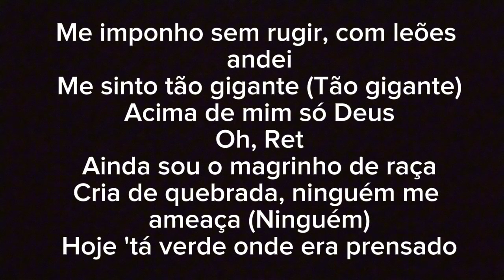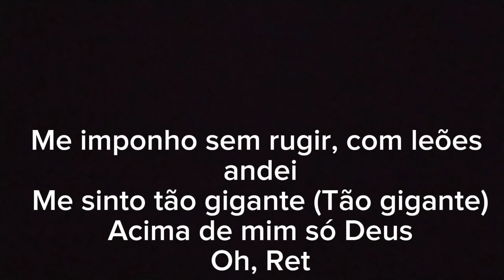Karaokê Acima de mim só Deus-Filipi Ret#karaokê